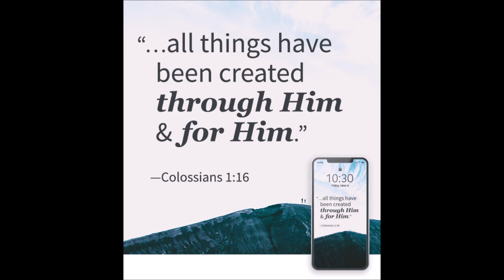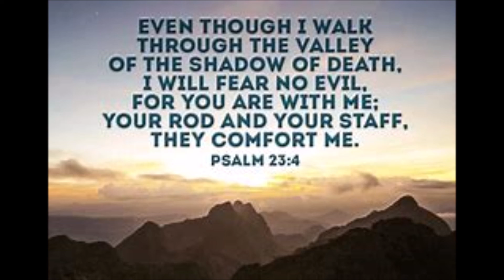The Blessings of trials & suffering by Fr Joseph Hastings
Dynamic Homily: "The Blessings of trials & suffering" by Fr Joseph Hastings. He is associate Pastor at St Francis of Assisi Catholic Church and promoter of The Divine Mercy. To see more of Fr Joseph, go to his youtube playlist at St Faustina Shrine. Copy the following link and put in a new browser